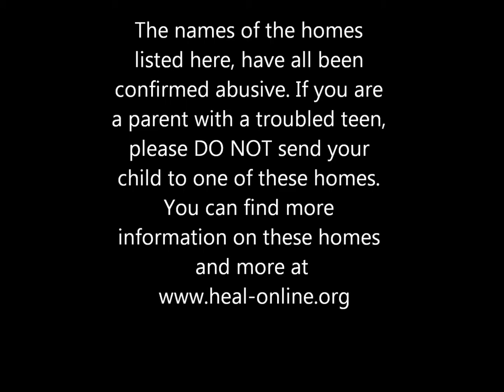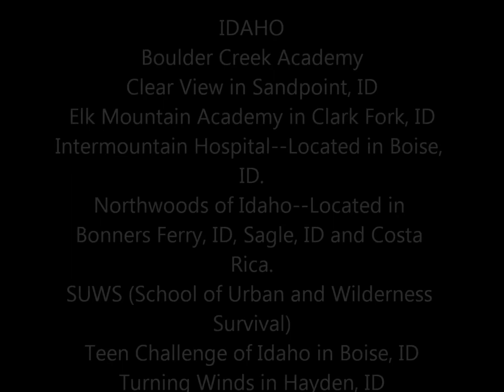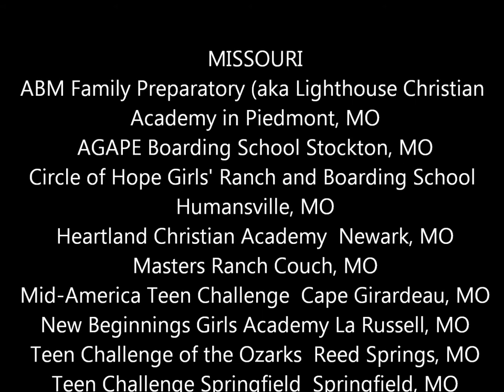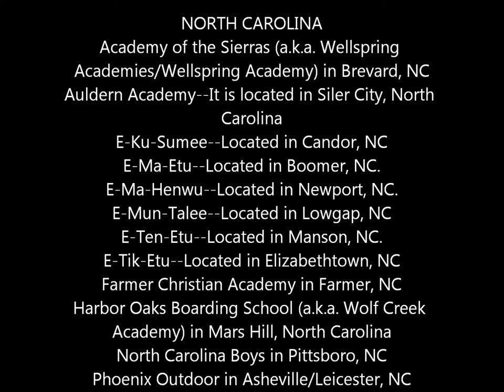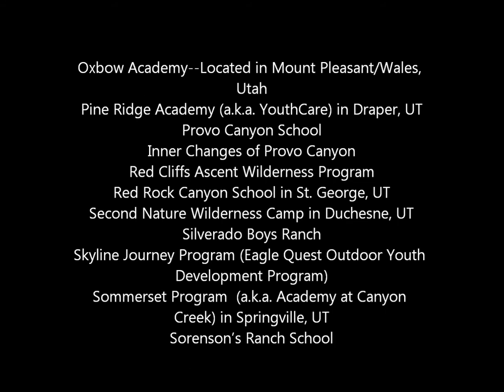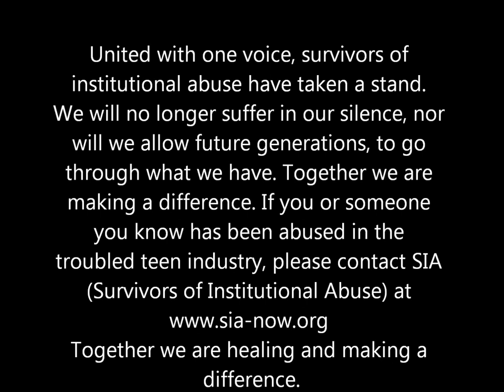Troubled Teen Industry Watch List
This is a list of homes in the Troubled Teen Industry that have been confirmed abusive.
Please Parents DO NOT send your children to any of the homes listed in this video.